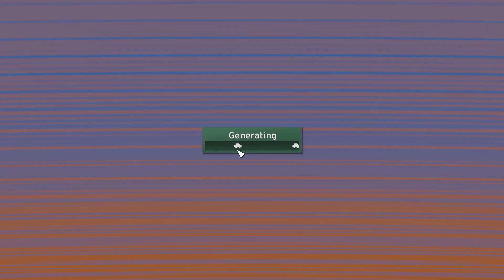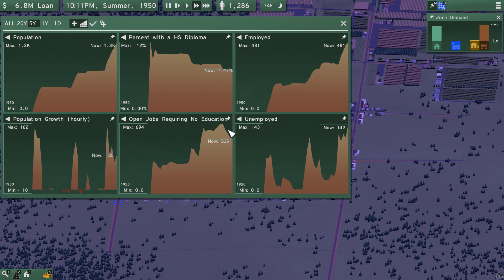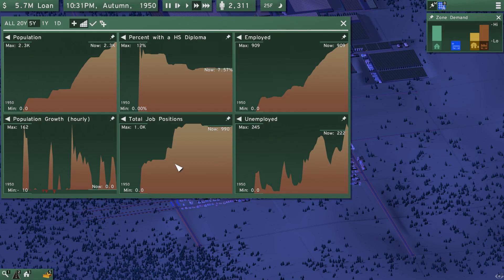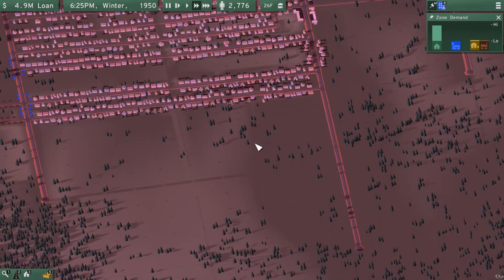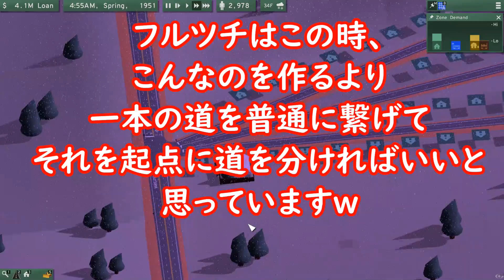New Cities - 名作になりそうな、新作街づくりゲーム！【実況】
クラッシックな感じに、高度な経済や交通システムを取り入れた新しい街づくりゲーム！